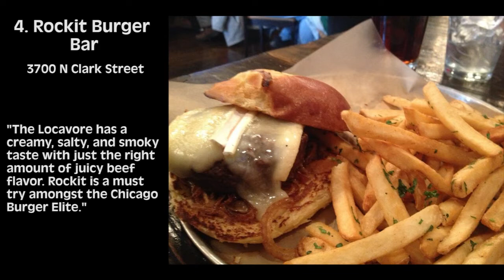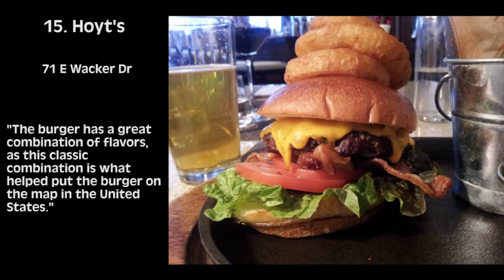Best Burgers in Chicago 2014 - The Burger Guide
The Burger Guide's list of the Best Burgers in Chicago. If your top burger in Chicago is missing we'd love if you submit or suggest it on our website.